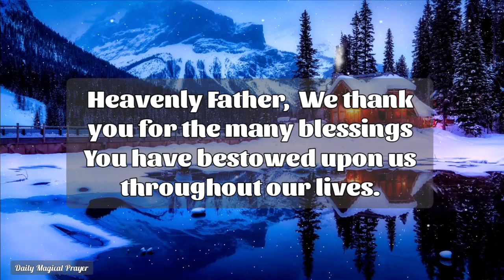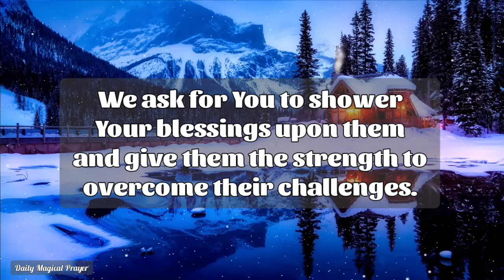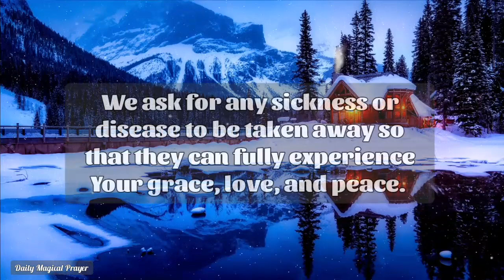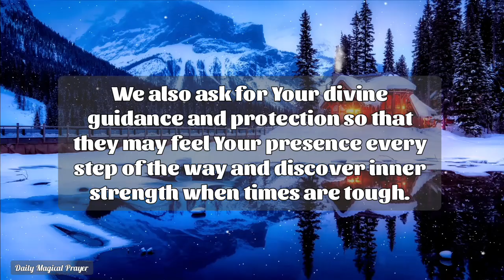As we come to you in prayer, we lift up those in need...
This channel is all about prayers, it includes all types of prayers like morning prayer, bed time prayer, special prayer,peace prayer,forgiveness prayers and so on.

Thank's for watching.I hope you like these Powerful prayers God's message.